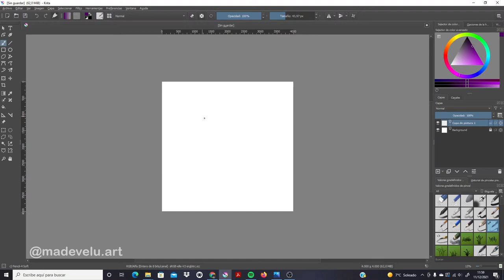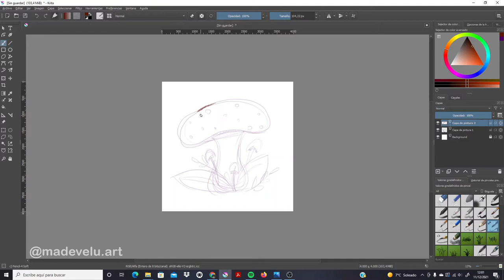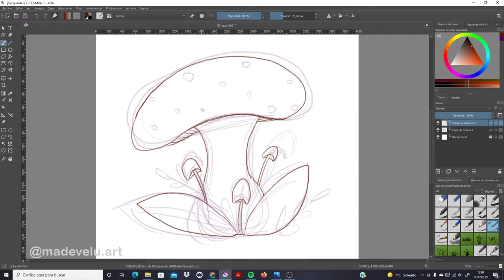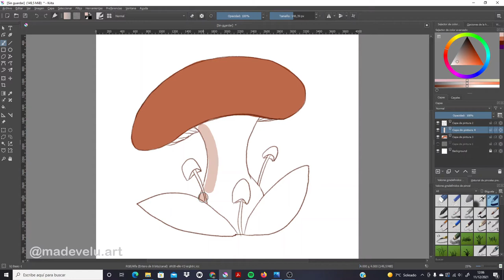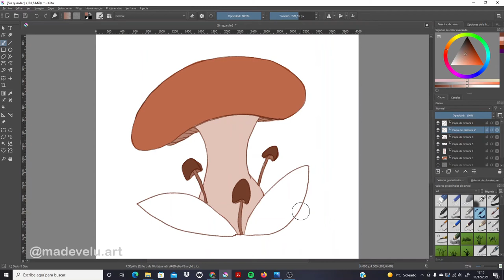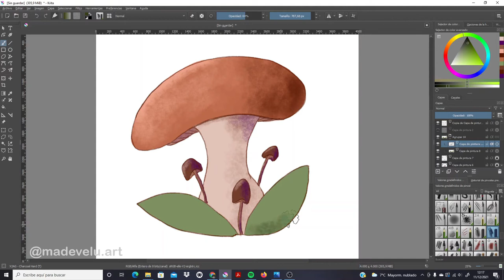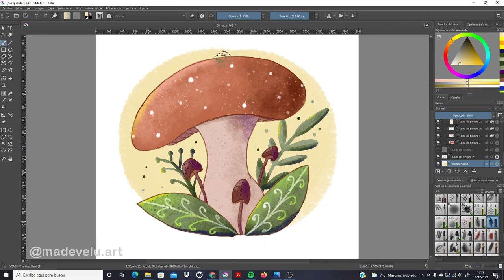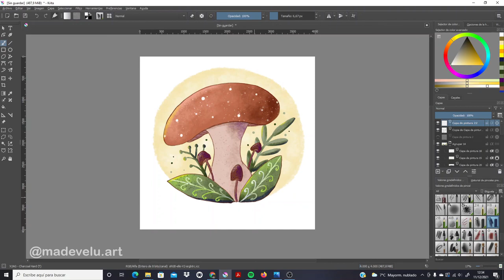Real Time Digital Drawing and Painting Process on Krita - Cute Simple Mushroom - Follow Along Paint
Follow along and paint with me a simple mushroom! I'm still a beginner in the digital painting world, so you will see me trying new things :) You can see below the tools and software I used:

⭐ Graphic drawing tablet
⭐ Software: Krita

***Time-lapse version coming soon!***

Krita Speedpaint Character Portrait - Digital Time Lapse Drawing Digital Painting Speed Drawing